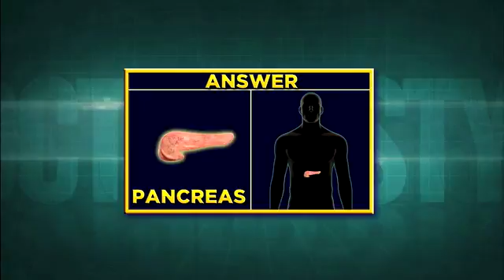The Effects of Poor Nutrition on Organs Medical Course